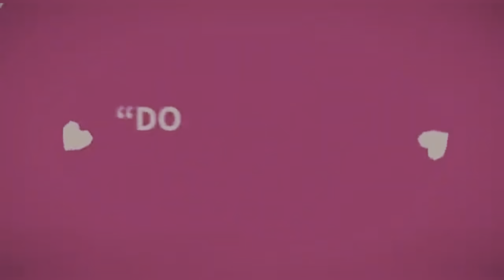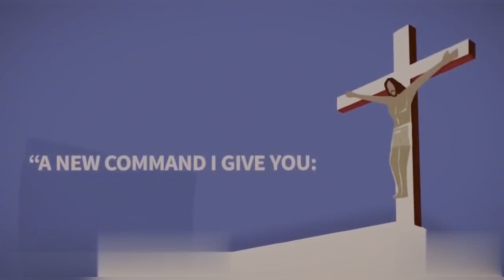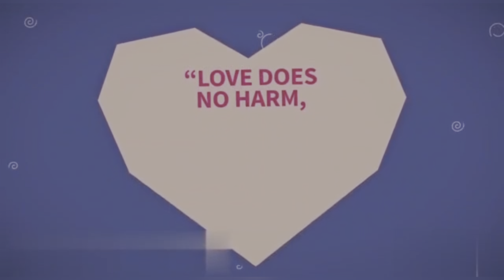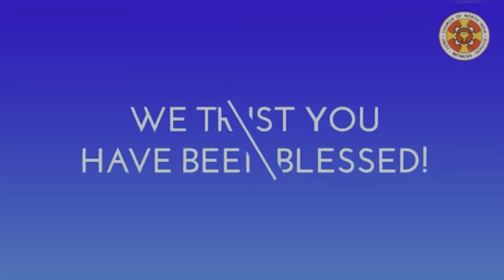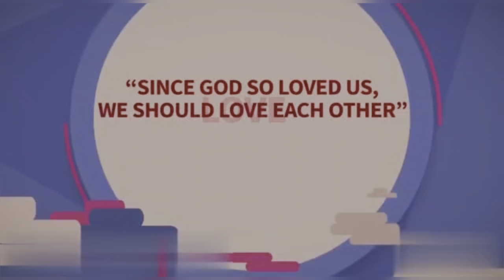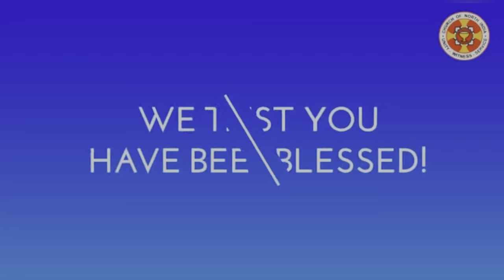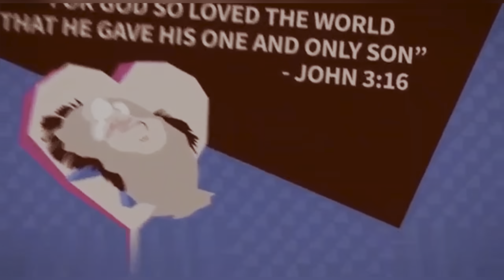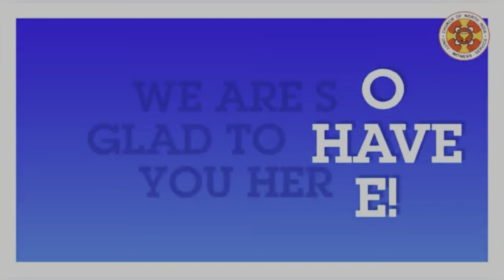"મારી ઈશ્વરને મળવાની તત્પરતા”| શ્રીમતી કેરોલાઈન ડેવિડસન | 17th June 2024 |Evening Bible Study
Speaker: શ્રીમતી કેરોલાઈન ડેવિડસન
સી.એન.આઈ.ચર્ચ,રાજકોટ.
Subject:

મારી ઈશ્વરને મળવાની તત્પરતા

Scripture :  Bible Reading..

માત્થી ૨૫:૧-૧૩